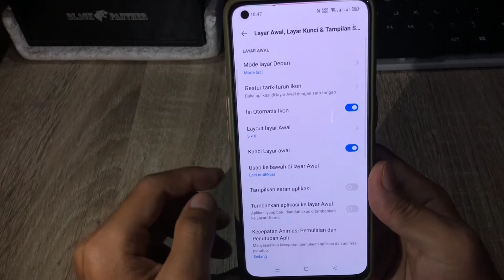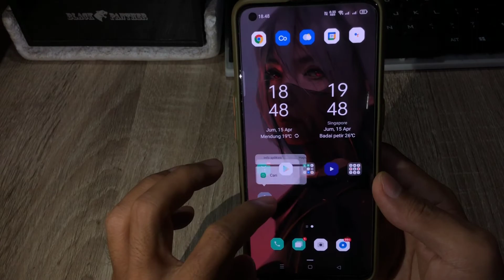Cara Mengunci Tata Letak Layar Oppo Reno 7